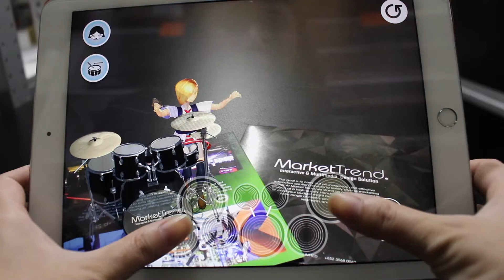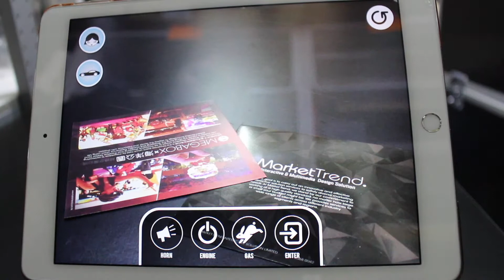MT - AR Game Solution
- AR Game Experience